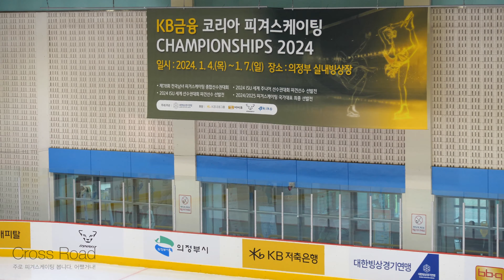고나연 Nayeon KO (Na-yeon)ㅣ여자시니어 싱글 Sr. Women SP-17ㅣ2024-01-06 피겨 종합선수권 3일차ㅣ별가람중학교 2학년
3일차 - Day 3. 아이스댄스 주니어 - 리듬댄스 / 아이스댄스 시니어 - 리듬댄스 / 남자 시니어 - 쇼트프로그램 / 여자 시니어 - 쇼트프로그램
Junior Ice Dance - RD  Senior Ice Dance - RD / Senior Men -SP / Senior Women - SP

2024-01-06 KB금융그룹 | 코리아 피겨스케이팅 Championships 2024
제78회 전국남녀 피겨스케이팅 종합선수권 대회 3일차 |

연맹공지 6.  Day 1. Protocol (Judges Scores) - 1일차 프로토콜
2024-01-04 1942 공지 2ㅣ제78회 전국남녀 피겨스케이팅 종합선수권대회 제1일 경기결과

연맹공지 7. Day 2. Protocol (Judges Scores) - 2일차 프로토콜
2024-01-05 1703 공지ㅣ제78회 전국남녀 피겨스케이팅 종합선수권대회 제2일 경기결과
Jr. Men Sigle - Jr. Women Single - FS Protocol (Judges Scores)

연맹공지 8. Day 3. Protocol (Judges Scores) - 3일차 프로토콜
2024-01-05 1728 공지ㅣ제78회 전국남녀 피겨스케이팅 종합선수권대회 제3일 경기결과
Jr. Ice Dance / Sr. Ice Dance RD Protocol (Judges Scores)
Sr. Men Sigle - Sr. Women Single - SP Protocol (Judges Scores)

기권 Withdraw

여자주니어 Jr. Women

황지영 Jiyoung HWANG
전효진 Hyojin JEON
정하민 Hamin JEONG
김보화 Bowha KIM
김가현 Gahyeon KIM
김민재 Minjae KIM
김유이 Yui KIM
이보슬 Boseul LEE

여자시니어 Sr. Women

윤아선 Ahsun YUN